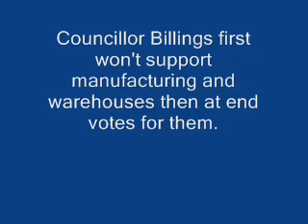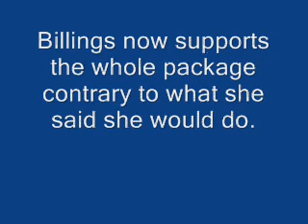Councillor Christine Billings Flip-Flops!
Councillor Christine Billings flip-flops on a motion dealing with manufacturing and warehouse placement.